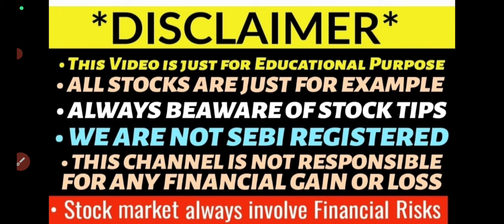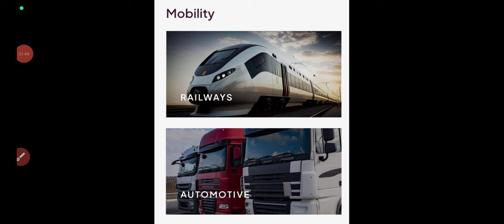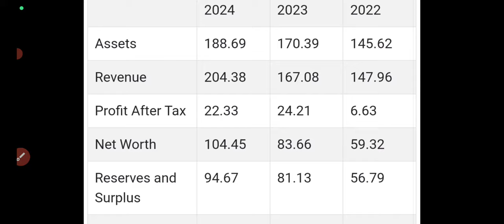gala precision ipo gmp today🔥gala precision ipo review🤑gala precision ipo full details🔥gala ipo gmp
gala precision ipo gmp today
gala precision ipo review
gala precision ipo full details
gala ipo gmp today
gala precision ipo apply or avoid?
gala precision engineering ipo review
gala precision engineering ipo gmp up 45%
gala precision engineering ipo price band
gala precision engineering ipo latest news
gala precision engineering ipo opens tomorrow
gala precision engineering ipo
premier ipo gmp today
premier ipo allotment out
premier energies ipo listing day strategy
premier energies ipo refunds
premier energies ipo listing date
premier ipo allotment status
premier ipo allotment dealy
premier energies ipo gmp today
premier energies ipo debit sms
premier ipo bids rejects
premier energies ipo allotment time
premier energies ipo bids rejection
premier energies ipo allotment chances increases
premier ipo allotment chances
premier ipo day3 subscription status
premier energies ipo allotment website
premier energies ipo allotment
premier energies ipo final decision
premier energies ipo gmp blasts
Eco mobility ipo review
eco mobility ipo opens tomorrow
premier ipo gmp up
orient technology ipo listing
all ipo gmp today
premier ipo review?
orient technology ipo allotment
orient ipo gmp today
orient technology ipo debit sms
orient technology ipo allotment status
orient ipo allotment
orient tech ipo allotment website
orient technology ipo gmp today
orient ipo allotment chances
orient technology ipo allotment time
orient technology ipo allotment date
orient technology ipo day3 subscription status
orient ipo final decision
orient technology ipo subscription status
orient ipo day3 subscription status
orient ipo review
orient technology ipo gmp
interarch buildings ipo gmp today
interarch ipo day2 subscription status
orient technology ipo full details
orient technology ipo review
orient ipo review
orient technology ipo opens tomorrow
orient technology ipo anchor book
interarch buildings ipo review
interarch ipo full details
interarch ipo price band
interarch ipo gmp up 36%
Upcoming ipo august 2024
interarch ipo gmp up
interarch ipo review
interarch buildings ipo apply or avoid?
interarch buildings ipo latest news
saraswati saree ipo gmp today
saraswati ipo subscription status
saraswati ipo final decision
saraswati saree ipo 5pm subscription update
Saraswati saree depot ipo final decision